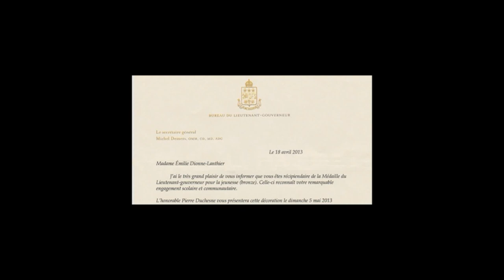Émilie Dionne-Lanthier - Médaille du Lieutenant-gouverneur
Émilie Dionne-Lanthier - Médaille du Lieutenant-gouverneur pour la jeunesse